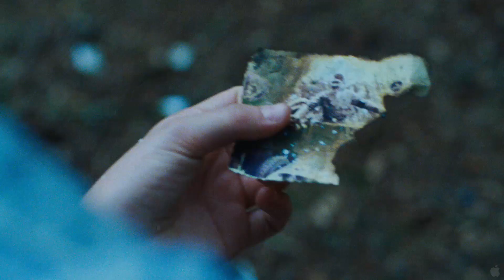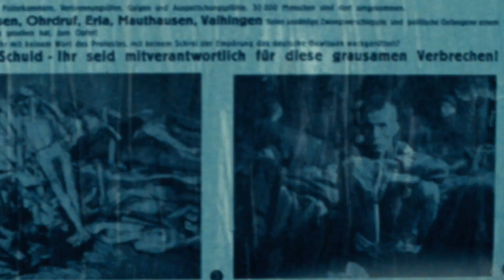Lore (2013) Trailer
Title: Lore
Studio: Independent
Genre: Foreign, Drama
Directors: Cate Shortland
Actors: Saskia Rosendahl, Kai Malina